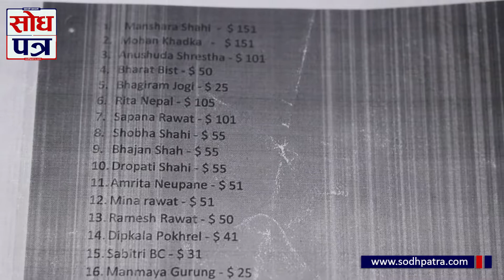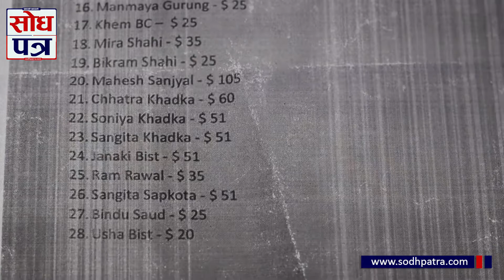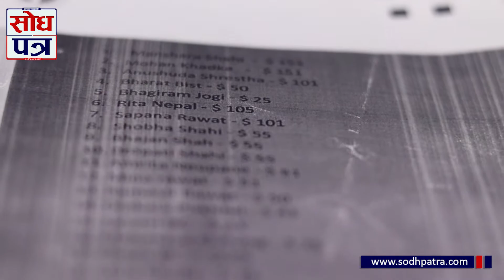अमेरिकामा बस्दै आएका मोहन र मन्साराको पहलमा अनिता खड्कालाई १ लाख ८० हजार सहयोग : Sodhpatra TV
धनगढी: गुल्मीको धुर्कोट पिपलधारकी अनिता खड्कालाई आर्थिक सहयोग जुटेको छ । मस्तिष्क रक्तश्राप बाट पिडित खड्कालाई अमेरिकामा बस्दै आएका मोहन खड्का र मन्सारा शाहीको पहलमा एक लाख ८० हजार आर्थिक सहयोग गरिएको हो ।